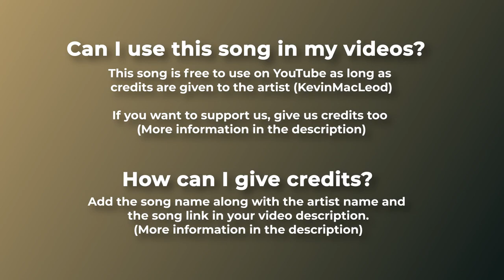✝️ Christian Music No Copyright Gregorian Chant by KevinMacLeod 🇺🇸